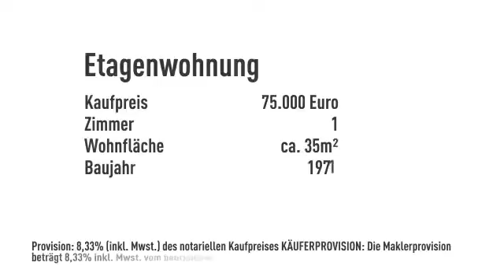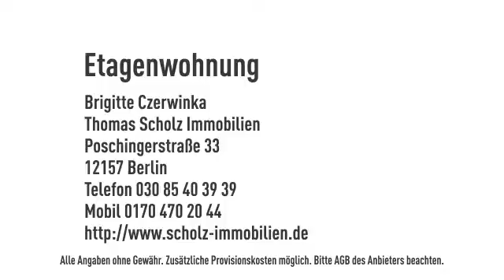Klein, aber mein! Ruhige 1 Zi.-Whg. mit Sonnenbalkon in Steglitz. TG-Platz mgl.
Informationen zum Energieausweis:
Baujahr: 1971
Energieausweistyp: Bedarfsausweis
Endenergiebedarf: 200.1kWh/(m²*a)
Heizungstyp: Zentralheizung
wesentliche Energieträger: ol